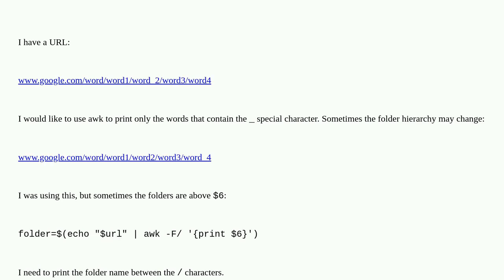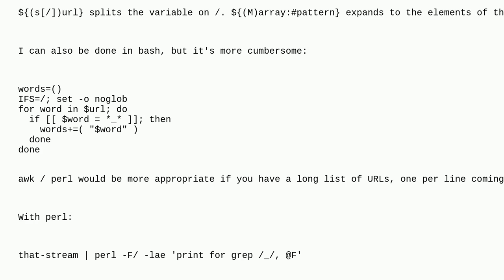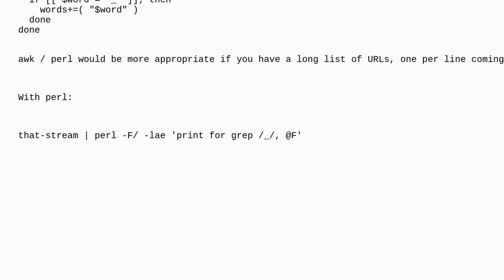Unix: Linux bash awk print word with special letter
Linux bash awk print word with special letter

A special thanks goes out to the awesome community

  bash awk linux